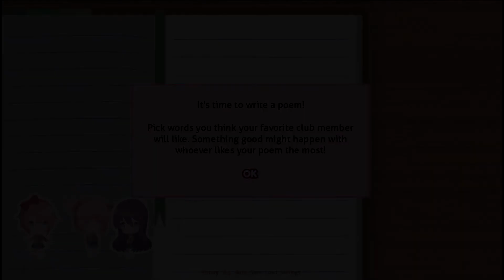Hottest Dude in School | Doki Doki Literature Club- part 1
I must be super attractive, because there is Literally No Other Reason for these cute girls to like me as much as they do.

Play Doki Doki Literature Club Yourself!